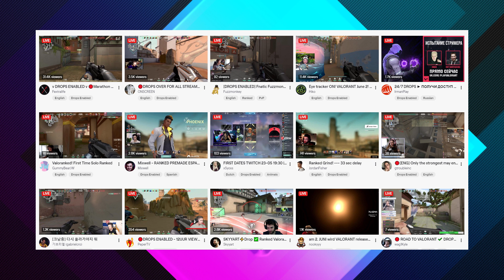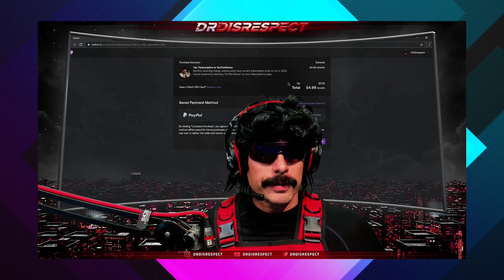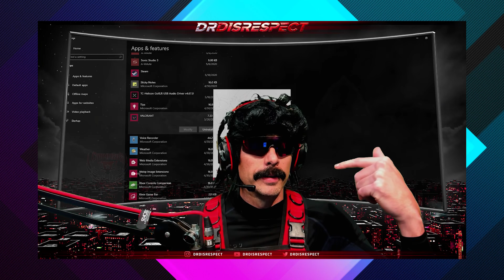Once Valorant Drops, Will Streamers Drop Valorant?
Valorant being a successful game is without question, but an attractive feature for streaming the game's beta was its beta access drops system. Personalities like @timthetatman , @summit1g , and @DrDisRespect have voiced their issues with the game, and Doc already quit... so will Valorant see a decrease in large streamers playing it once it's released?